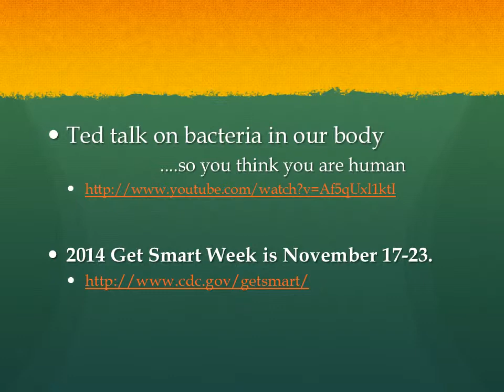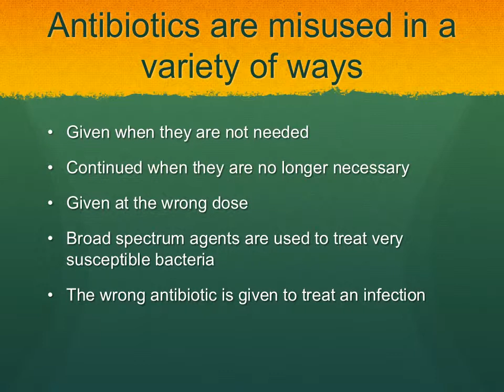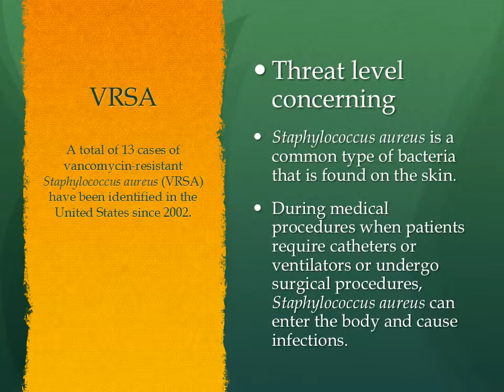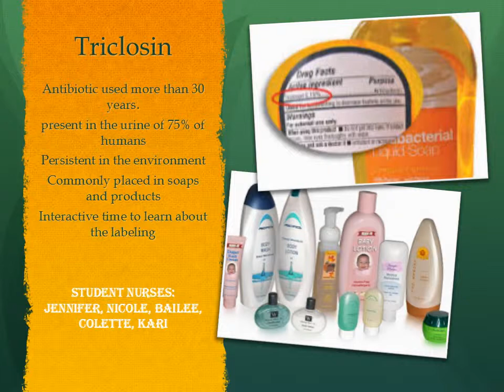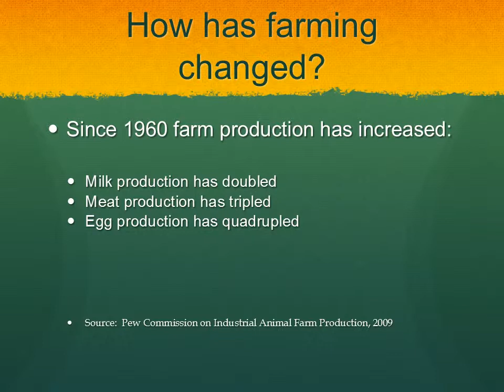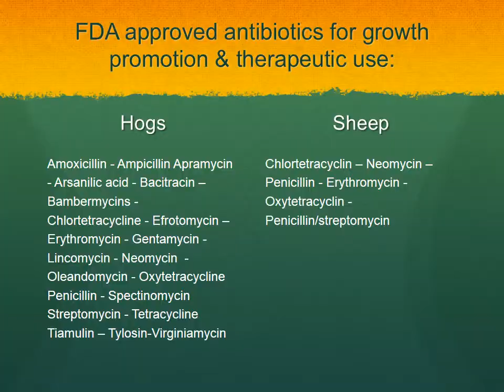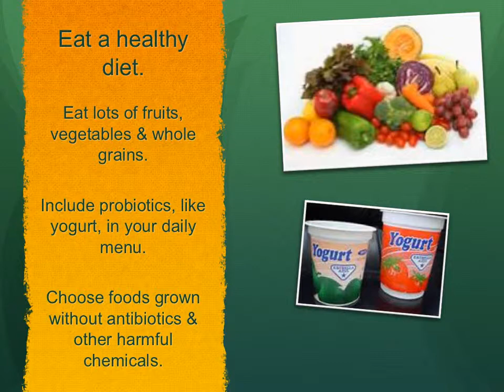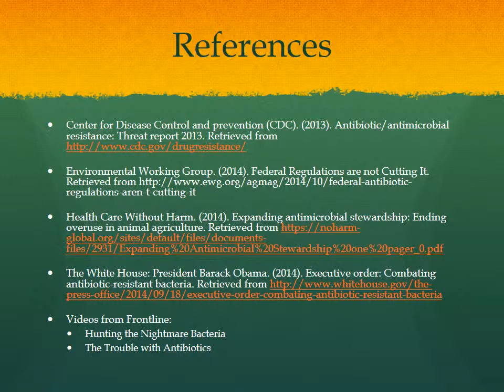Superinfections - What Nurses Can Do To Prevent Antibiotic Overuse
Wisconsin Nurses Association member and Winona State University Associate Professor of Nursing Kathryn Lammers, RN, PhD, describes how nurses can prevent antibiotic overuse and reduce superinfections.